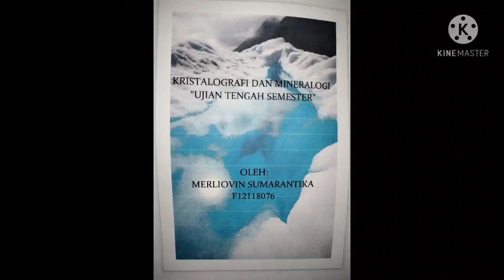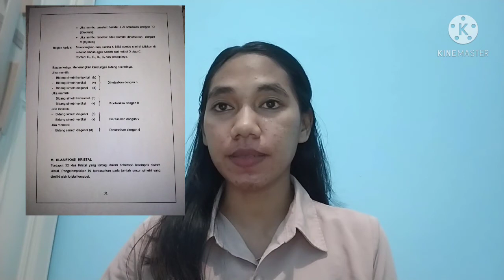Merliovin Sumarantika_F12118076_ISOMETRIK_Hercynite